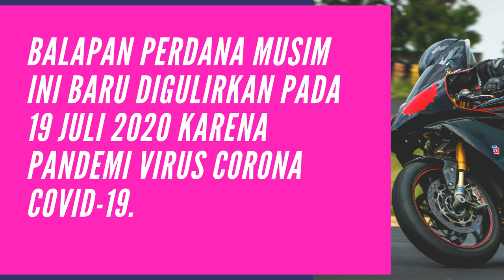JADWAL LENGKAP MOTOGP 2020 JEREZ HINGGA VALENCIA, SAKSIKAN ROSSI vs MARQUEZ DI TRANS 7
MotoGP 2020 akhirnya akan segera dimulai. Balapan perdana musim ini baru digulirkan pada 19 Juli 2020 karena pandemi virus corona Covid-19. Rencananya, MotoGP musim 2020 digelar mulai 19 Juli hingga 15 November 2020.  Menariknya, seluruh seri akan dipusatkan di Eropa.  Tak hanya akan digelar di Eropa saja, balapan MotoGP 2020 juga tidak bisa dihadiri penonton.  Maklum saja, vaksin virus corona Covid-19 belum ditemukan hingga saat ini. MotoGP 2020 akan dimulai di Sirkuit Jerez, Spanyol.
motogp 2020,
motogp virtual race,
motogp 2019,
motogp hari ini,
motogp 2020 full race,
motogp lucu,
motogp full race,
motogp virtual race 2020,
motogp argentina 2015,
motogp android,
motogp assen 2017,
motogp amerika 2020 full race,
motogp assen 2018,
motogp assen 2015,
motogp argentina 2018,
motogp argentina 2019,
a motogp bike,
motogp brno 2017,
motogp brno 2017 full race,
motogp battle,
motogp brno 2016,
motogp brno 2018,
motogp bahasa jawa,
motogp belanda 2015,
motogp belanda 2018,
motogp crash game,
motogp crash funny,
motogp catalunya 2009,
motogp classic,
motogp cocofun,
motogp catalunya 2016,
motogp catalunya 2019,
motogp crash hd,
cc motogp,
cc motogp 2020,
cc motogp marquez,
cc motogp 2019,
berapa cc motogp 2020,
how many cc motogp,
150cc motogp,
motogp 250cc,
motogp dari jarak dekat,
motogp duel sengit,
motogp ducati,
motogp di jalan raya,
motogp duel,
motogp di indonesia,
motogp dj,
motogp dovizioso vs marquez,
crash monyet motogp d,
motogp 20 r&d,
motogp sound,
motogp esport,
motogp estoril 2006,
motogp esport indonesia,
motogp esport 2020,
motogp engine,
motogp estoril 2006 full race,
motogp extreme,
motogp exhaust sound,
e motogp 2019,
e motogp 2020,
moto e motogp,
moto e motogp 20,
moto e motogp sound,
moto e motogp 2019,
moto e motogp 2020,
motogp e race,
motogp full race 2020,
motogp full race 2019,
motogp full,
motogp funny,
motogp fail,
motogp full race 2015,
motogp fight,
f1 vs motogp,
motogp game,
motogp gta 5,
motogp game android,
motogp game 2020,
motogp gameplay,
motogp gopro,
motogp game crash,
motogp germany 2014 full race,
motogp g force,
fuerza g motogp,
motogp hari ini live,
motogp hari ini live trans7,
motogp highlights,
motogp hujan deras full race,
motogp hari ini live 2020 full race trans7,
motogp hujan,
motogp hampir jatuh,
km/h motogp,
motogp 350 km/h,
motogp 360 km h,
motogp 300 km h,
motogp 340 km/h,
motogp indonesia,
motogp indonesia konyol,
motogp italia 2018,
motogp inggris 2019 full race,
motogp intro,
motogp inggris,
motogp indonesia 2021,
motogp indonesia 1997,
motogp jerez 2019,
motogp jatuh lucu,
motogp jerman 2014 full race,
motogp jerez 2016,
motogp juni 2020,
motogp jepang 2019 live,
motogp jerez 2018,
motogp jerman 2014,
j lorenzo motogp,
motogp kocak,
motogp kampung,
motogp kecil,
motogp kecelakaan lucu,
motogp kawasaki,
motogp kearifan lokal,
motogp kecepatan asli,
motogp kemarin minggu,
cocofun motogp k,
motogp live,
motogp lucu bikin ngakak,
motogp lucu abis,
motogp laguna seca 2008 full race,
motogp live streaming,
motogp live 2020,
motogp laguna seca 2013 full race,
motogp l,
motogp malam ini live streaming,
motogp marc marquez,
motogp mini,
motogp malaysia 2019,
motogp mugello 2019,
motogp motogp,
motogp mugello 2016,
motogp mugello 2018,
motogp m fadli,
m marquez motogp,
motogp ndeso,
motogp ndeso lucu,
motogp ngakak,
motogp ndeso 2020,
motogp news,
motogp nintendo switch,
motogp nicky hayden,
motogp news 2020,
motogp n gage,
motogp online,
motogp official,
motogp overtake,
motogp offline android,
motogp onboard camera,
motogp online android,
motogp on street,
motogp offline,
motogp o,
f1 o motogp,
como funciona o motogp,
o melhor do motogp,
moto gp o 500,
motogp ps4,
motogp ps3,
motogp parody,
motogp ps2,
motogp ppsspp mod 2020,
motogp paling sengit,
motogp ps5,
motogp philip island 2015,
fp motogp 2020,
motogp pc,
motogp fp,
motogp r.i.p,
motogp qatar 2020 live,
motogp qatar,
motogp qatar 2020 full race,
motogp qatar 2015,
motogp qatar 2019,
motogp qatar 2013,
motogp qatar 2017,
motogp qatar 2014,
motogp rossi,
motogp rewind,
motogp rossi juara 1,
motogp racing 19 android,
motogp rossi start terakhir,
motogp race,
motogp rewind 2019,
motogp rossi vs marquez,
suzuki gsv r motogp,
gsx r motogp,
r gamer indonesia motogp,
icaros r motogp,
motogp spanyol 2020,
motogp sepang,
motogp sepang 2015 full race,
motogp sentul,
motogp san marino 2019,
motogp sentul 1997,
motogp silverstone 2015 full race,
motogp s,
motogp 20 xbox one s,
s sport motogp,
motogp terbaru,
motogp terbaru 2020,
motogp thailand,
motogp tgl 8 2020,
motogp tadi malam,
motogp terbaru 2020 full race,
motogp thailand 2019 full race,
motogp thailand 2018,
t race motogp tissot,
motogp urt 3,
motogp update terbaru,
motogp update,
motogp urt 3 mod 2020,
motogp ultimate racing technology,
motogp urt 3 mod 2019,
motogp usa ppsspp,
motogp update 2020,
motogp valencia 2015,